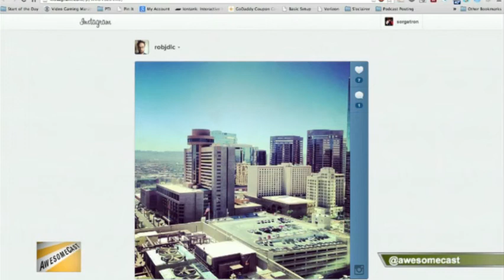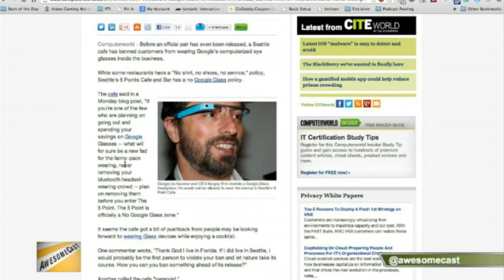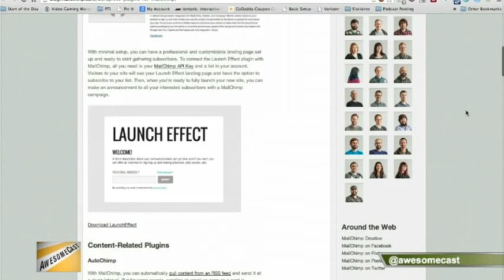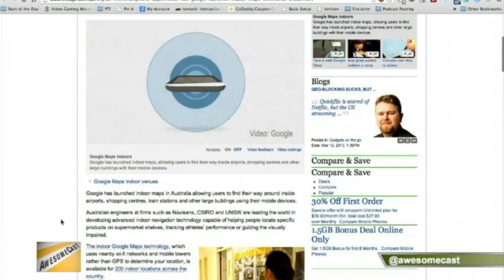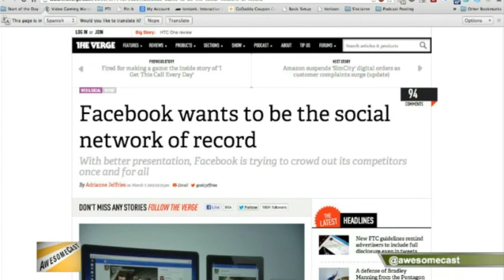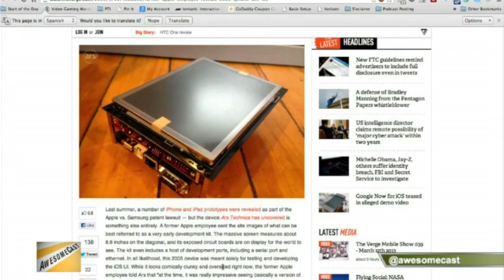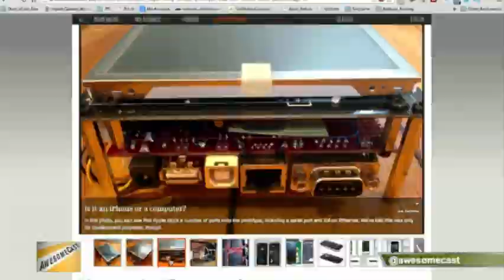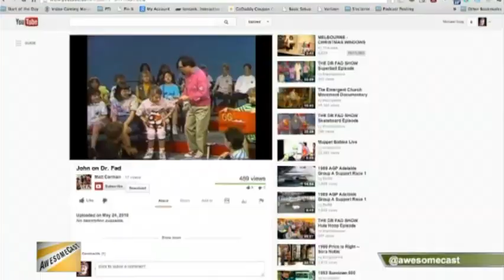AwesomeCast 140: Something About Twitter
AwesomeCast 140: Something About Twitter from AwesomeCast. Like this? Watch the latest episode of AwesomeCast on Blip!

This week Sorg and Chachi, are joined by John Carman to talk about even more awesome things like Field Trip, Google Glass already getting itself into trouble, , Adobe Creative Cloud for students and teachers, Google Indoor  Maps, Automated for turning dumb cars into smart cars, a big discussion on the new Facebook News Feed and if youapos;re a Facebook or Twitter person,  and so much more!  Join us live Tuesdays at 7:00 p.m. EST on live.sorgatronmedia.com!